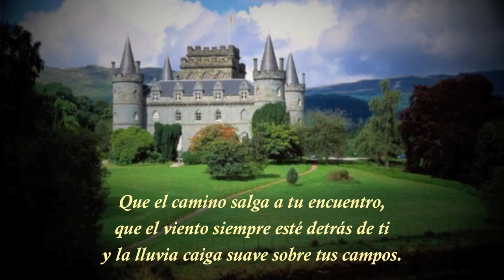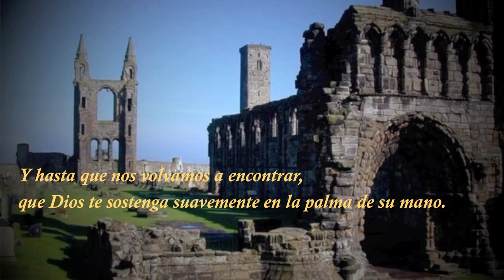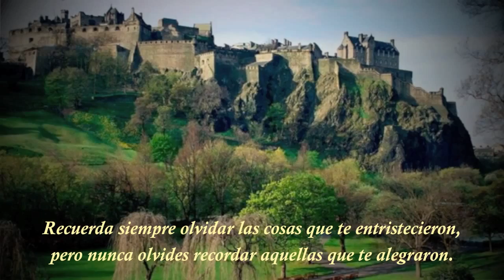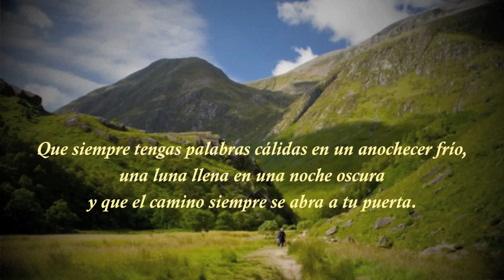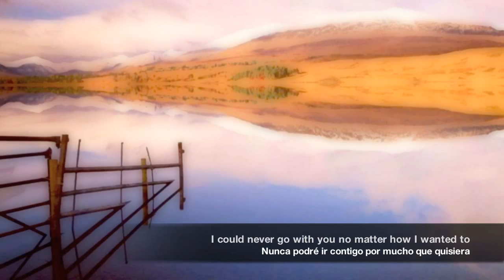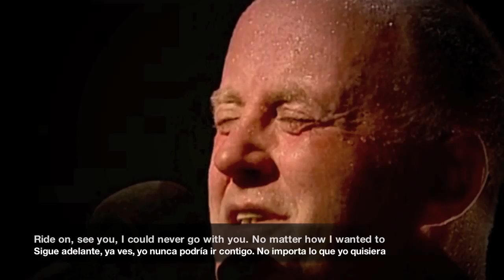Antigua Bendicion Celta - On Ride - Christy Moore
Worldwuan Videos. Un Mundo Fenomenal.

 "Que el camino salga a tú encuentro. Que el viento esté siempre detrás de ti y la lluvia caiga suave sobre tus campos, y hasta que nos volvamos a encontrar, que Dios te sostenga suavemente en la palma de su mano.
Que vivas por el tiempo que tú quieras, y siempre quieras vivir plenamente. Recuerda olvidar las cosas que te entristecieron pero nunca olvides recordar aquellas que te alegraron.
Recuerda siempre olvidar a los amigos falsos pero nunca olvides recordar a aquellos que permanecieron fieles. Recuerda siempre olvidar los problemas que ya pasaron, pero nunca olvides recordar las bendiciones de cada día.
Que el día más triste de tu futuro no sea peor que el día más feliz de tu pasado.
Que nunca caiga el techo encima de ti y que los amigos reunidos debajo de él nunca se vayan. Que siempre tengas palabras cálidas en un anochecer frío, una luna llena en una noche oscura y que el camino siempre se abra a tu puerta.

Que vivas más de cien años con un año extra para arrepentirte. Que el Señor te guarde en su mano, y no apriete mucho su puño.

Que tus vecinos te respeten, los problemas te abandonen, los ángeles te protejan y el cielo te acoja y que la fortuna de las Colinas Celtas te abrace.
Que las bendiciones de San Patricio te contemplen.
Que tus bolsillos estén siempre pesados y ligero tu corazón.
Que la buena suerte te persiga y que cada día y cada noche tengas muros contra el viento, un techo para la lluvia, bebida junto al fuego, risas que te consuelen, aquellos a quienes amas y que se colme tu corazón con todo lo que desees.

Que Dios este contigo y te bendiga, que veas a los hijos de tus hijos.
Que el infortunio te sea breve y te deje rico en bendiciones.
Que no conozcas nada más que felicidad desde este día en adelante.

Que Dios te conceda años de vida, de seguro Él sabe que la tierra no tiene suficientes Ángeles.

QUE ASI SEA CADA AÑO Y PARA SIEMPRE."